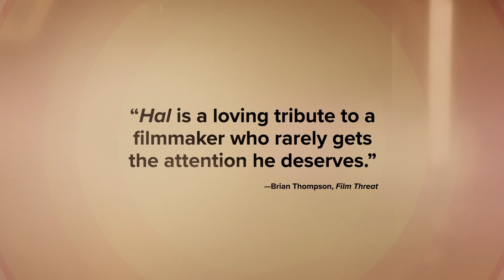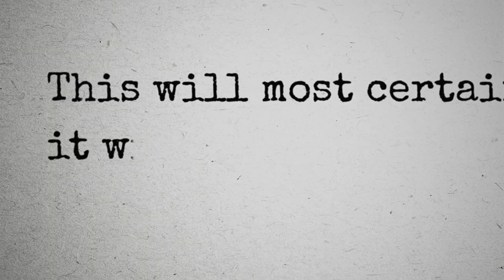Hal Trailer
Although Hal Ashby directed a remarkable string of acclaimed, widely admired classics throughout the 1970s—Harold and Maude, The Last Detail, Shampoo, Coming Home, Being There—he is often overlooked amid the crowd of luminaries from his generation. Amy Scott’s exuberant portrait explores that curious oversight, using rare archival materials, interviews, personal letters, and audio recordings to reveal a passionate, obsessive artist. Ashby was a Hollywood director who constantly clashed with Hollywood, but also a unique soul with an unprecedented insight into the human condition and an unmatched capacity for good. His films were an elusive blend of honesty, irreverence, humor, and humanity. Through the heartrending and inspiring Hal, you feel buoyed by Ashby’s love of people and of cinema, a little like walking on water.